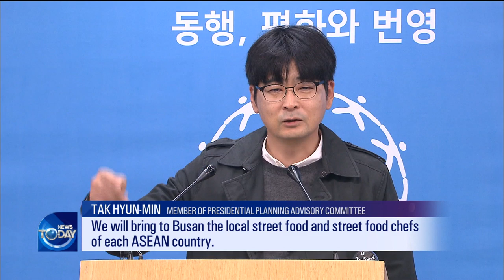Korea welcomes ASEAN (The Association of Southeast Asian Nations) [News Today / ENG / 2019.11.06]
The Association of Southeast Asian Nations, or ASEAN, was established on 8 August 1967 in Bangkok, Thailand, with the signing of the ASEAN Declaration (Bangkok Declaration) by the Founding Fathers of ASEAN, namely Indonesia, Malaysia, Philippines, Singapore and Thailand.

Brunei Darussalam then joined on 7 January 1984, Viet Nam on 28 July 1995, Lao PDR and Myanmar on 23 July 1997, and Cambodia on 30 April 1999, making up what is today the ten Member States of ASEAN.